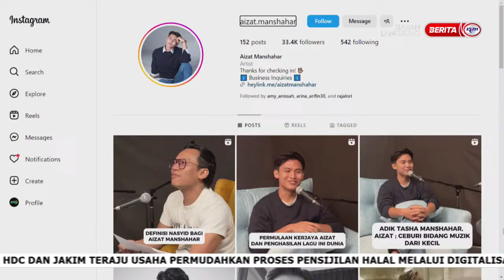29 OKT 2023 - SPM- SELEBRITI MINGGU INI : INI DUNIA - AIZAT MANSHAHAR